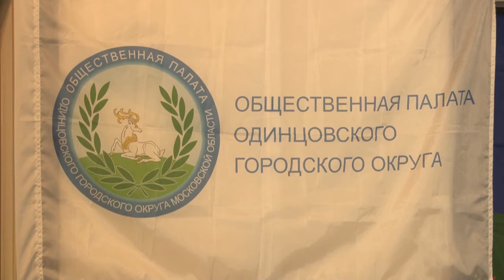Дружеский турнир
Сотрудники телекомпании «Одинцово» встретились с командой Общественной палаты в дружеском турнире по настольному теннису, приуроченному к девятнадцатилетию канала ОТВ.